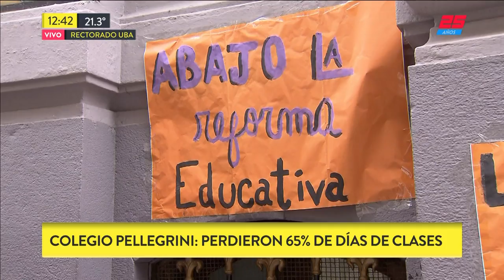Los alumnos del Pellegrini perdieron 65% de días de clase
Fragmento de "TN de 10 a 14" emitido el Jueves 20 de Septiembre de 2018.